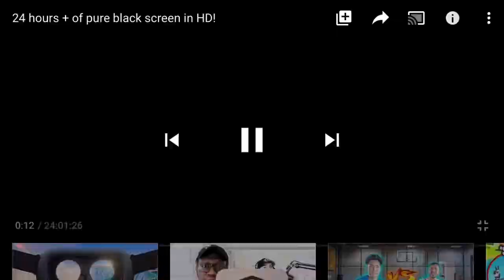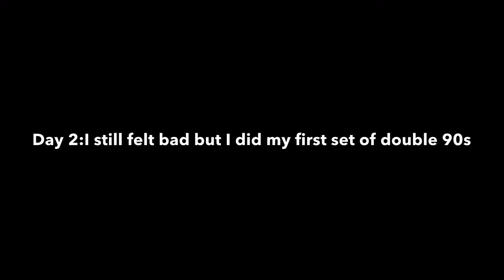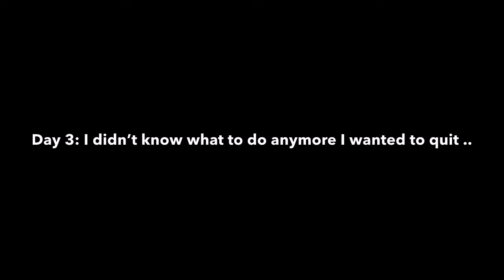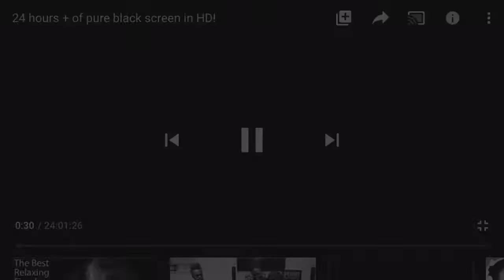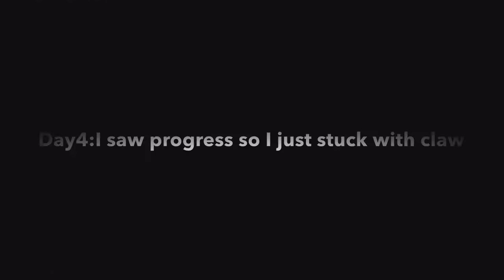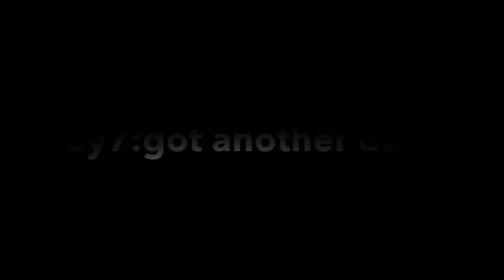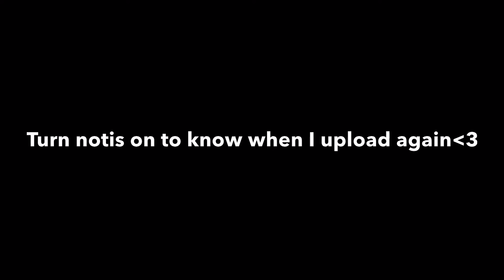1 week progression from non claw to claw with kontrol freeks(insame aim)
socials

xbox gamer tag- BBG luis#2217